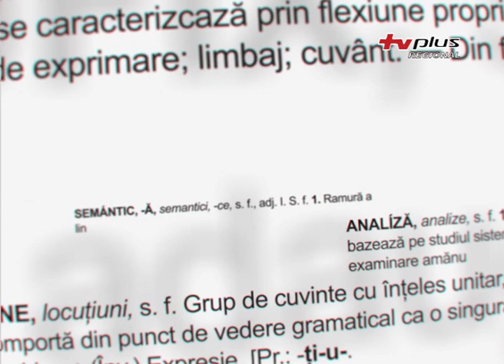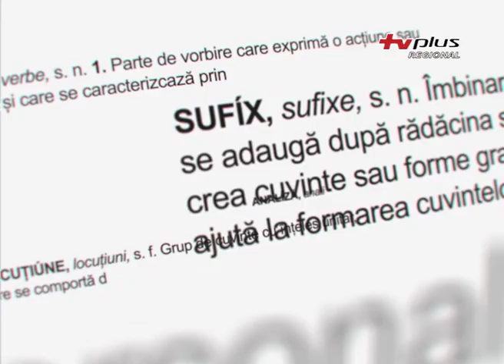Învață Românește (7 octombrie 2019)